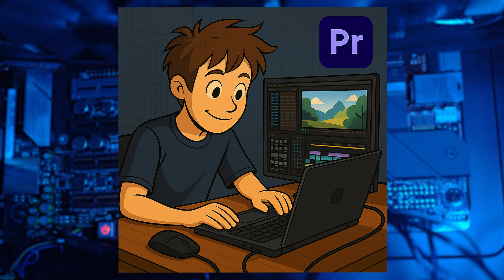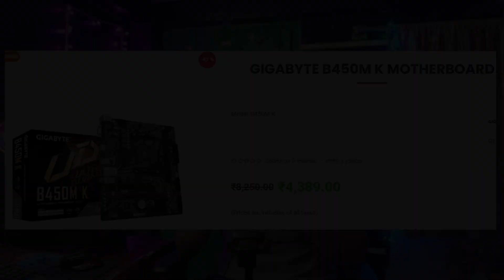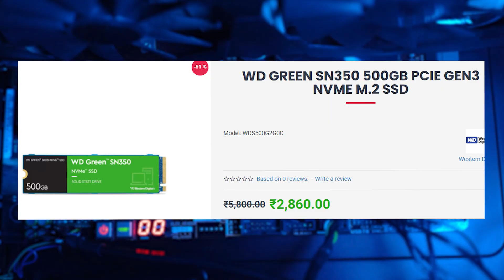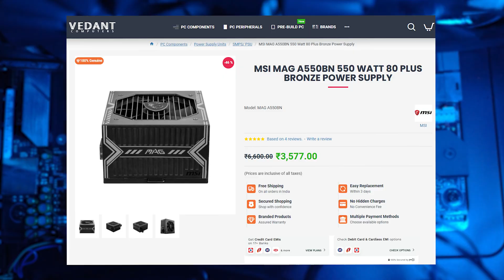মাত্র 22000 টাকায় Ryzen 5 3400G PC Build | Student, Office Use & Upgradeable System💻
Welcome to my complete budget PC build guide! In this video, I’ve built a powerful and affordable desktop setup for just ₹22000, featuring the Ryzen 5 3400G APU, B450 motherboard, 8GB RAM, 250GB SSD, and a 22-inch MSI monitor — perfect for students, office workers, and everyday users. @buildyourpc123

✅ Ideal for:

Gaming : GTA V, Valorant, CS GO 2, Fortnight

Online classes & assignments

Office productivity & browsing

Media consumption

Light multitasking

Future upgradability for gaming & editing

💡 This build also comes with upgrade options! You can later add a GPU like RTX 3050, upgrade to 16GB RAM, and use a 450W 80+ Bronze PSU to turn it into a capable gaming or video editing system.

📦 Build Components:

AMD Ryzen 5 3400G (with integrated Vega graphics)

B450 Motherboard

8GB DDR4 RAM

250GB SSD

Budget Cabinet with SMPS

22-inch MSI Monitor

Budget Keyboard & Mouse Combo

🤔Where to buy? ( Not promotion but Suggestion)
🔹Vedant Computers
🔹MD Computers
🔹Clarion Computers
🔹E Mall
🔹Microcenter
🔹Any other Store in Chandni Chawk Market, Kokata.
🔹Lokenath Computers (Sodepur)
📺Video Topics 📽️
Ryzen 5 3400G pc build
B450 motherboard
8 GB Ram
Rs 20000 complete  pc build
MSI 22 inch 100Hz monitor
⌚Time Code :
00:00-  Introduction
01:32-  Ryzen 5 3400G
02:36-  B450 motherboard
03:22- Ram,Storage,PSU...
05:51- MSI 22 inch monitor
06:40- Pro Tips/ future upgrade